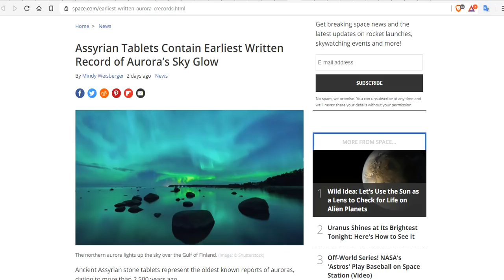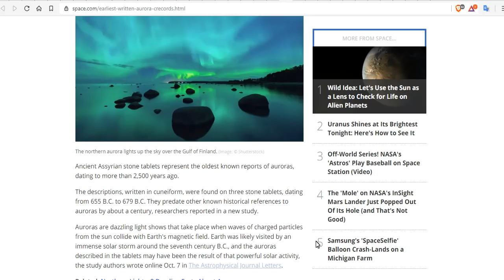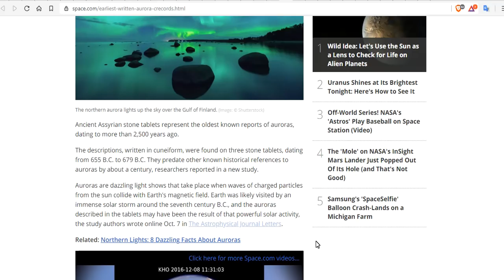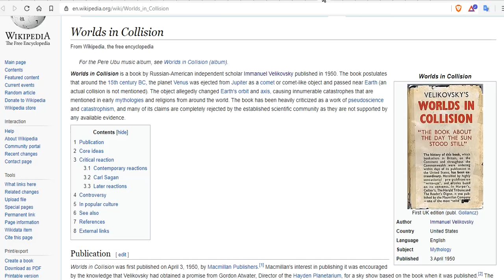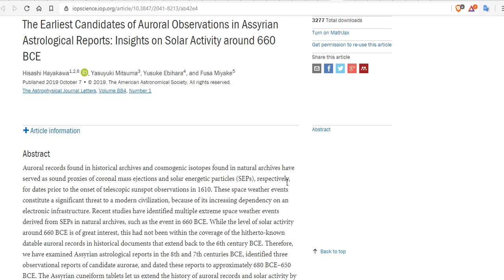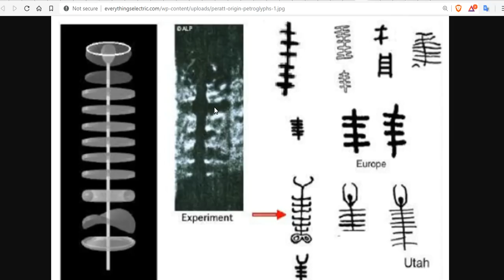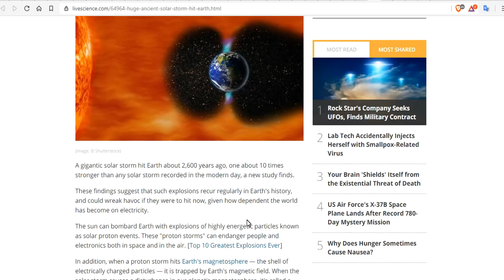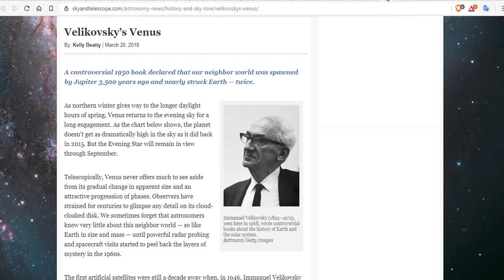Assyrian Tablets Contain Earliest Written Record of Aurora’s Sky Glow - Extreme Geomagnetic Storm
The Earliest Candidates of Auroral Observations in Assyrian Astrological Reports: Insights on Solar Activity around 660 BCE
Ice Samples Reveal a Massive Sun Storm Hit Earth in Ancient Times...And It Could Happen Again

Bitcoin: 17NV3vtcQhRnsRnjckCcYkKVEUcnirKQ62